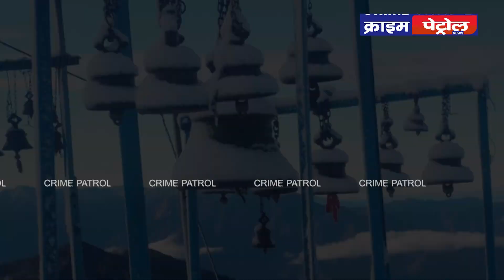शिव पुत्र भगवान कार्तिकेय और उनसे जुड़ी कहानी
उत्तराखंड में है भगवान कार्तिकेय का सातवां मंदिर | शिव पुत्र भगवान कार्तिकेय और उनसे जुड़ी कहानी
उत्तराखंड के रुद्रप्रयाग जिले में स्थित कार्तिक स्वामी मंदिर हिंदुओं का एक पवित्र स्थल है जो भगवान शिव के पुत्र कार्तिक को समर्पित है यह मंदिर समुद्र ताल से 350 मीटर की ऊंचाई पर कदवाल हिमालय की बर्फीली तुतिया के मध्य स्थित है माना जाता है की यह प्राचीन मंदिर है जिसका इतिहास सदियों पुराना है यहां दूर-दूर से भक्त और श्रद्धालु पूजा अर्चना के लिए आते हैं यह मंदिर पहाड़ की ऊंचाई पर मौजूद है इसलिए यहां के प्राकृतिक नज़र देखने लायक है यहां से हिमालय का जो विशाल और खूबसूरत दृश्य नजर आता है वो किसी भी अन्य धाम से नजर नहीं आता मंदिर ऊंचाई पर स्थित होने के कारण यहां की घटिया की आवाज़ लगभग 800 मीटर तक सुनी जा सकती है मंदिर के गर्भ गृह तक पहुंचने के लिए श्रद्धालुओं को मुख्य सड़क से लगभग 80 सीढ़ियों का सफर तय करना होता है यहां संध्या आरती बेहद खास होती है इस दौरान यह भक्तों का भारी जमावड़ा लग जाता है|